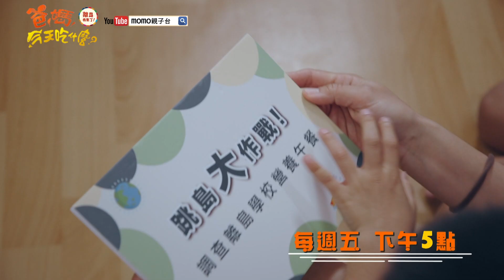【爸！媽！今天吃什麼？】S3｜精采預告01｜每週(五)下午5:00｜親子食農教育實境節目｜離島｜營養午餐｜旅行｜親子台｜momokids Official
►►更多《爸！媽！今天吃什麼？》精采預告：
★播出時間：每週(五)下午5:00

節目簡介：
臺灣首部以離島學校午餐為主題的親子食農教育實境節目—「爸！媽！今天吃什麼？－離島我來了！」熱愛大自然的四寶媽，每年都會帶著孩子們一同計畫一趟精彩的旅行，旅行不只能讓身心靈放鬆，更是一個很棒的學習機會，這一次，四寶媽再次接收到大享食育協會的邀請，帶著孩子們踏上臺灣的四座離島，進入校園認識離島的營養午餐，並且透過自由探索與在地人連結，從生活文化、食農教育、環境生態、歷史背景中認識離島的樣貌，讓今年的旅行刻劃下有別以往的記憶。